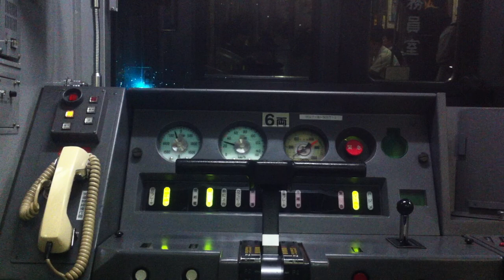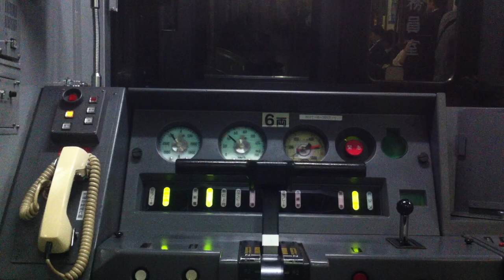Train ride home - view of the controls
One for the train lovers out there.
Sitting in the last carriage of the train heading home from Aoto to Ichikawamama. I placed the camera against the glass so you can see into the train drivers control room. That big lever i the 'forward / backwards' control.
*Notice the speed dials.